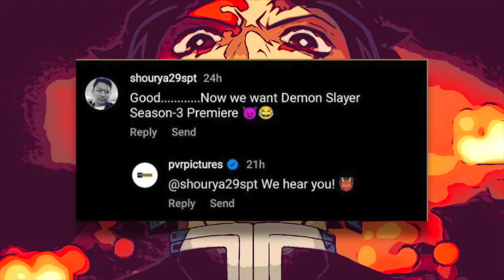Demon Slayer Season 3 Premiere in India?! (Hindi/Urdu)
Who's Excited for Demon Slayer Season 3!
Drop Down Your Opinions!

I do not own the anime used in the video